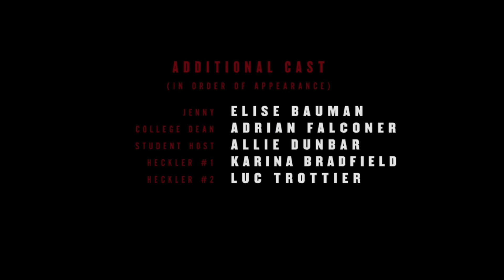Elise Bauman as Jenny on The Handmaid's Tale (2x06)